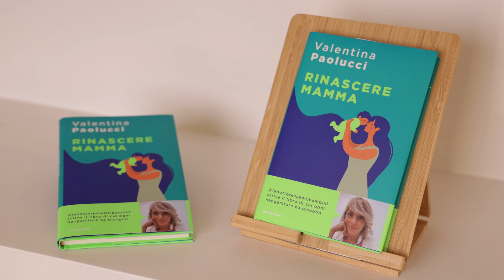I segreti della buonanotte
Orari, routine della nanna, risvegli notturni dei bambini, strategie utili per favorire l’addormentamento autonomo: una panoramica sul sonno dei bambini piccoli, con un affondo anche sul tema delle diverse fasi del sonno dei neonati. Scopri questo e molte altre informazioni e consigli sulla nanna in questo video in cui vi svelerò tutti i “segreti della Buonanotte!”

Indice:
00:00 - I segreti della buonanotte
00:38 - Il sonno: come funziona
02:59 - Sonno chiama sonno (cortisolo e melatonina)
04:47 - Contatto e SIDS
05:41 - Addormentamento autonomo
06:48 - Strategie utili